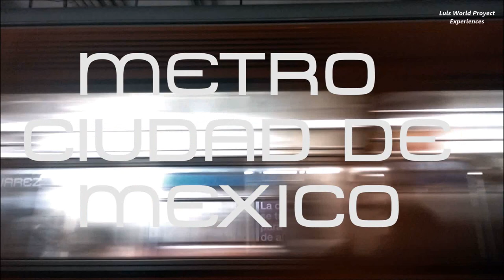Lo Mejor del Metro de la Ciudad de México 2017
Este es otro video más con motivo del 48 aniversario del metro de la ciudad de México.
El metro de la ciudad de México ha sido genial y un orgullo para la ciudad por mucho tiempo pero lamentablemente en los últimos años ha ido en deterioro. Esto es una ofensa a su larga trayectoria de casi 50 años.

Este video que he hecho es una compilación de mis capturas ahí en el metro y los trenes. El metro para mi es uno de los fantásticos transportes igual que el metrobus pero para muchos una vergüenza por lo mismo que lo han dejado deteriorar, esto es muy injusto que siga así y que si se pongan las pilas los servidores públicos para que el metro evolucione y no sólo en renovar estaciones sino también en modernizar trenes, mantenimiento así como seguir aumentando la red del metro, independientemente de las ampliaciones de las líneas 9 y 12.

Parece que el metro ha quedado en el olvido por más de 10 años, con trabajos se está ampliando 2 líneas y adquiriendo nuevos trenes así como la renovación de estaciones pero igual sigue siendo insuficiente.
El metro así como mejorarlo más también necesita ampliar su Cobertura para que el sistema no colapse.